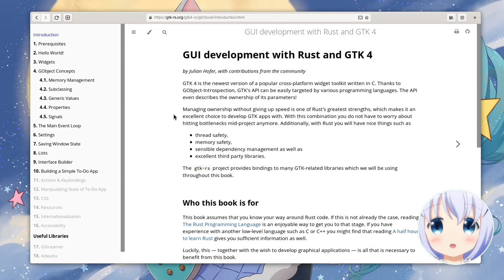From GTK4 Rust Book ..to GTK4 Designer, Ft. my favorite ai :p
we're getting there!!

Drafting is the new Designer for GNOME Builder,
check on those two issues:

MUSIC
Hyp3rsleep & KODOMOi - Meet You ♪